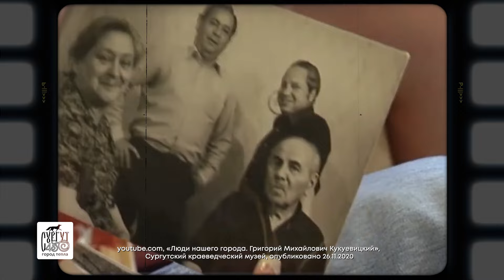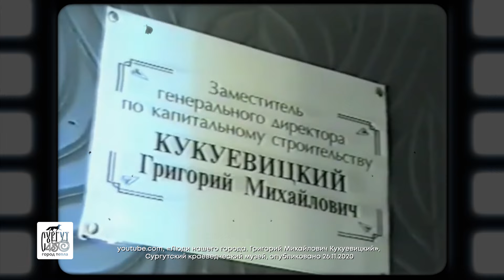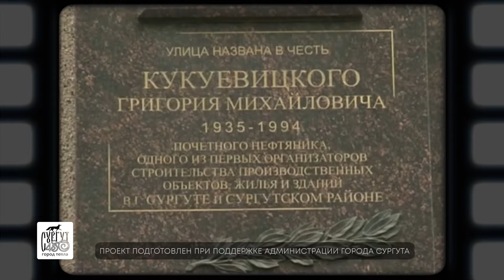"О, Сургут!": Улица Кукуевицкого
"О, Сургут!" - это новый проект медиахолдинга omedia!, исторический познавательный и развлекательный. Благодаря нашим небольшим видео вы узнаете больше об истории родного и любимого Сургута.